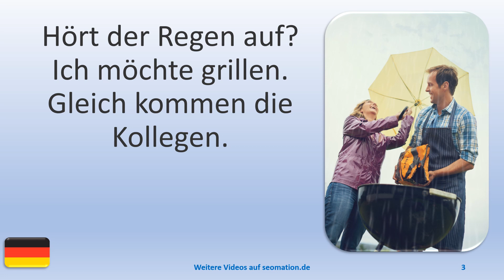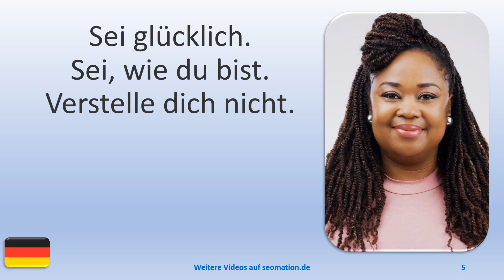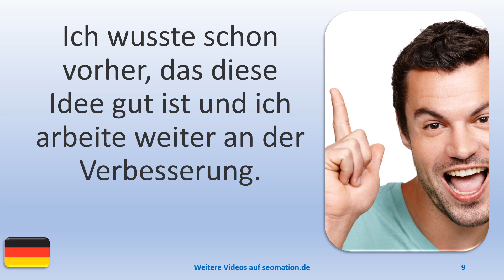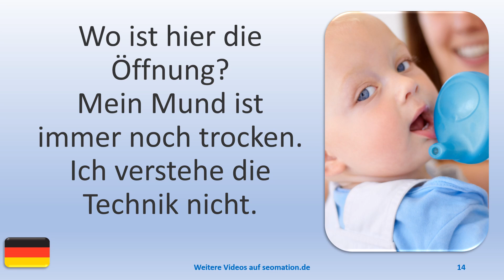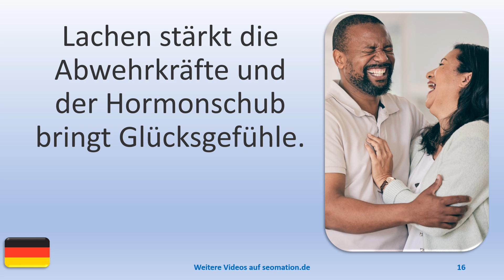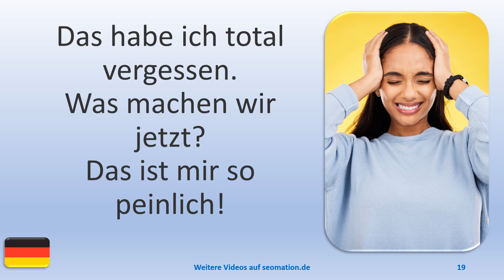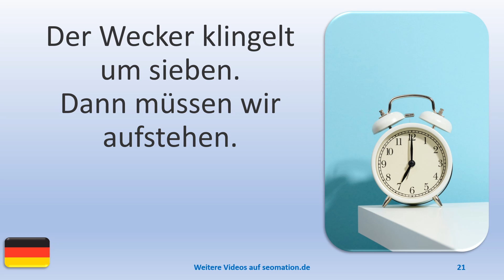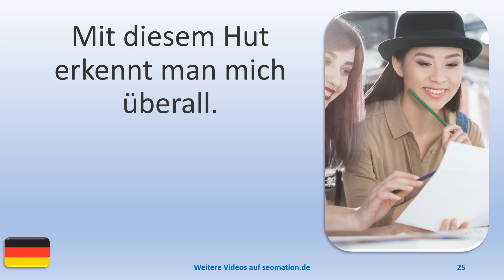▶️4098▶️ Ich lerne Deutsch mit Texten und Bildern in unterschiedlichen Situationen.